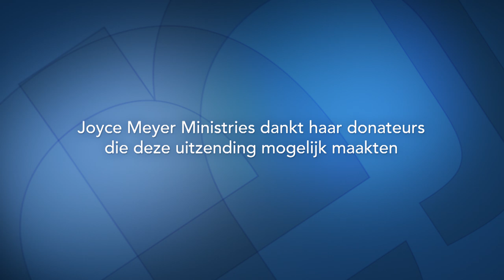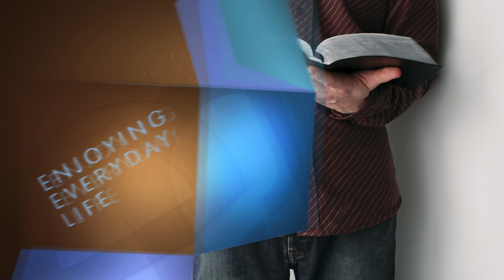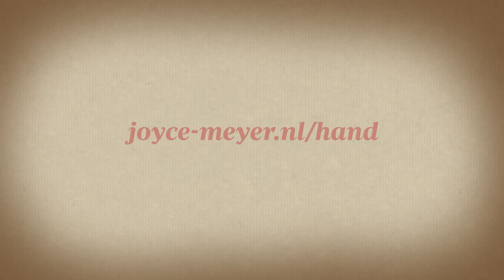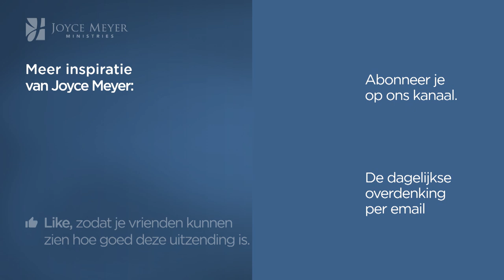Een anker van hoop – Joyce Meyer – Met Jezus in je dagelijks leven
Hoop heeft het in zich! Het is een als het ware een anker voor onze ziel en geeft ons houvast, hoe onze omstandigheden er ook uit mogen zien.